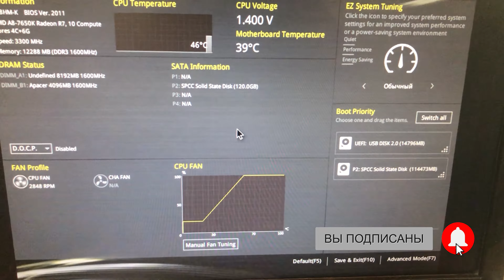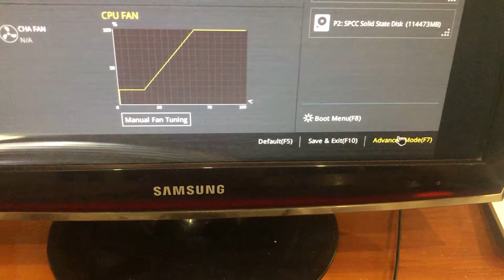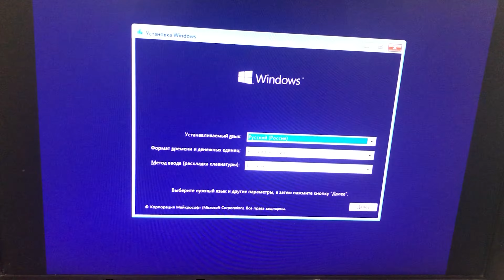ASUS Настройка BIOS/UEFI для установки Windows на SSD диск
Как «Настроить BIOS/UEFI для установки Windows 10 на SSD» Если ты уже знаешь как сделать загрузочную флешку с Windows , то тебе и нужно знать как настроить свой биос для установки Windows с флешки.
Смотри пошаговый урок - Asus UEFI BIOS как установить Windows 10
Как зайти в настройки BIOS или UEFI на компьютере или ноутбуке
Ниже представлен полный список распространенных методов загрузки в интерфейсы прошивки BIOS или UEFI.
Клавиша
Acer (Aspire, Altos, Extensa, Ferrari, Power, Veriton, TravelMate) - F2 / Del
Acer (старые модели - F1 / Ctrl + Alt + Esc
ASRock - F2 / Del
Asus - Del
Biostar - Del
Compaq (Deskpro, Portable, Presario, Prolinea, Systempro) -F10
Dell (Dimension, Inspiron, Latitude, OptiPlex, Precision, Vostro, XPS) - F2
Samsung - F2
Sony - F1 F2 F3
Toshiba - F1 / Esc
Как изменить порядок загрузки ASUS BIOS / UEFI для загрузки с USB / CD-привода
Как только вы найдете меню приоритета Загрузки , в интерфейсе появятся меню, отображающие  порядок загрузки. Порядок загрузки определяет, с каких устройств ваш компьютер будет пытаться загрузиться первым, вторым и т.д. При включении. Чаще всего первым загрузочным устройством является жесткий диск или твердотельный накопитель с Windows. Но в этом видео мы поменяем приоритет загрузки UEFI и поставим флешку на первое место, а затем наш SSD диск.

Темы:
Настройка bios для установки windows 10 с флешки
Как настроить BIOS для загрузки с флешки или диска
установка windows 10
uefi bios как установить windows 10asus uefi bios как установить windows 10